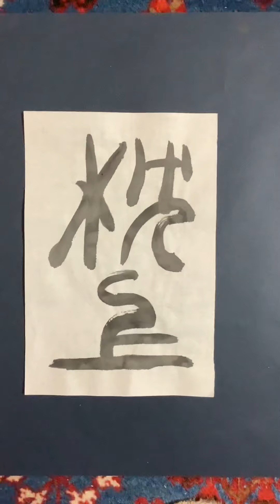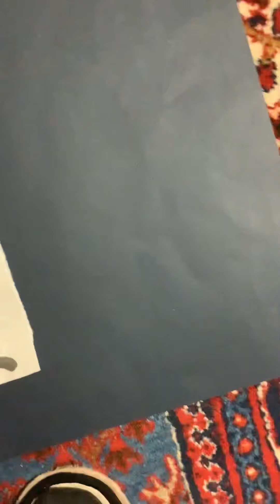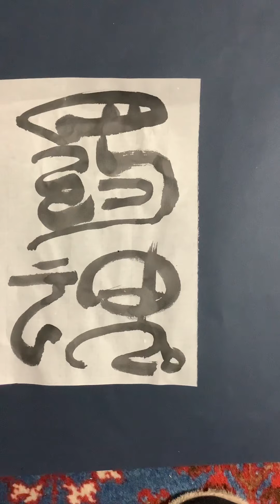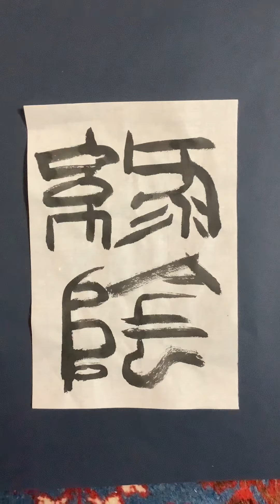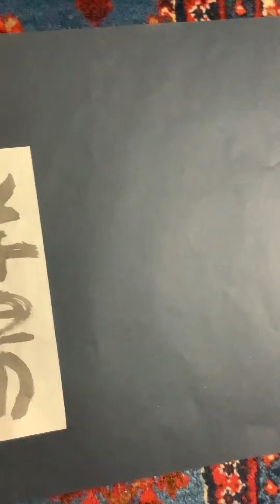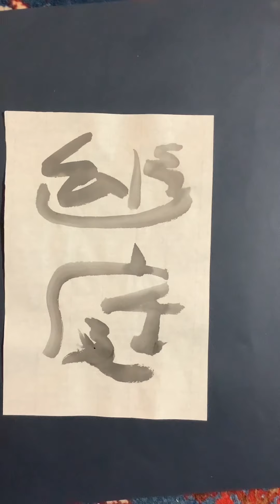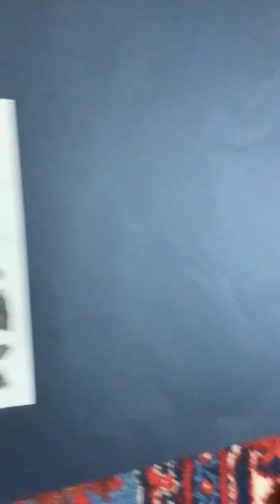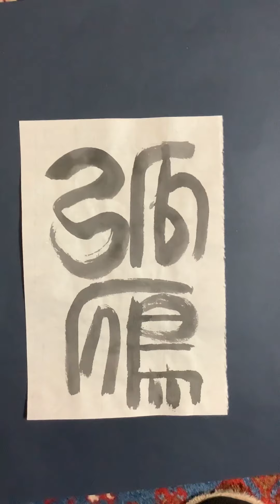石野容三の芸術。第161回。書。